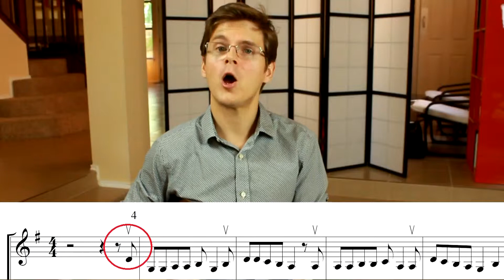Dreidel Song: How to Practice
Dreidel Song: Metronome, 60, 80, 120

This video is a only one small part of a violin tutorial system.
For a complete listing, and PDF sheet music samples, check out my teaching blog
A collection of all of the songs is available for purchase (Starting October 2015)